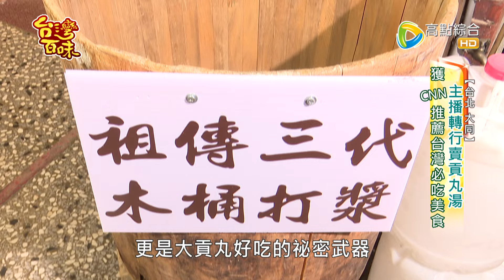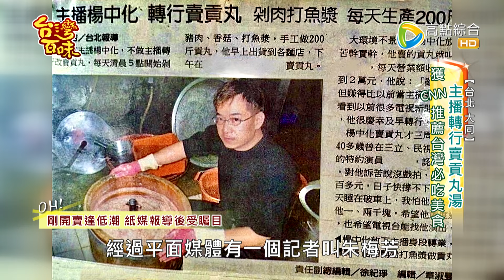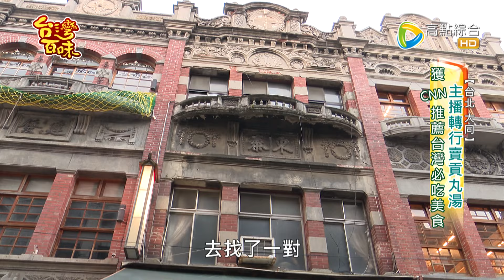主播轉行賣貢丸湯 獲CNN推薦台灣必吃美食_台灣百味 435《楊中化爆漿大貢丸》[台北 大同]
《楊中化爆漿大貢丸》
地址:台北市大同區民生西路157號